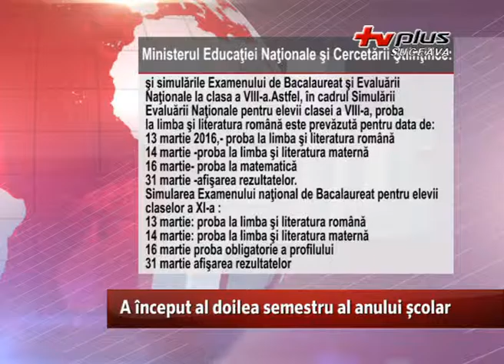A inceput al doilea semestru al anului scolar